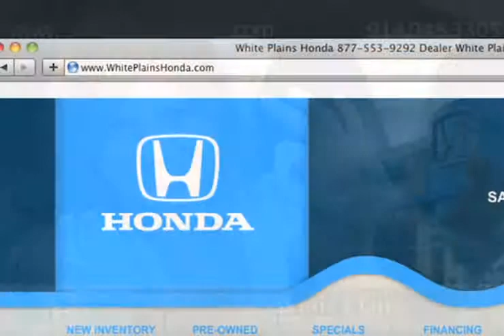Honda Discount Service Coupons White Plains NY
White Plains Honda of White Plains, NY not only has a great sales department but we have an amazing auto repair shop. If you need a tune up, tire change, or paint touch up come to White Plains Honda today. to schedule your low cost regular maintenance. So, if you need service in the or area, come to Honda.